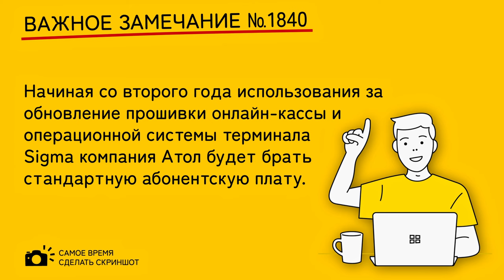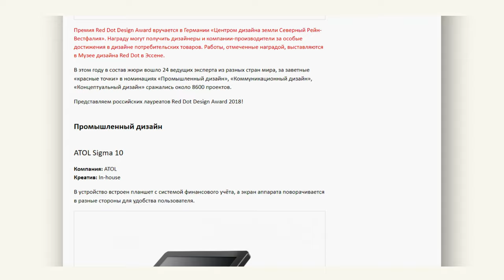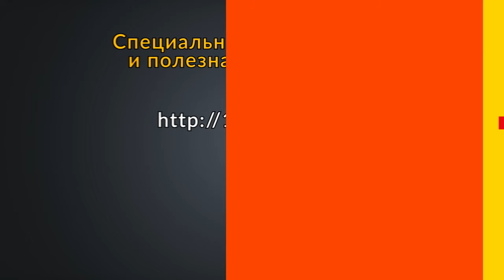Атол SIGMA и 1С:Мобильная касса 2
Атол SIGMA и 1С:Мобильная касса
Объявляем о запуске терминалов Атол Sigma с предустановленной программой 1С:Мобильная касса. 1С:Мобильная касса на терминалах Sigma всё так же бесплатна, как и всегда. И по-прежнему не требует никакой абонентской платы. Так что, встречайте достойное и долгожданное пополнение в семействе устройств с программой 1С:Мобильная касса на борту. Подробнее в этом видео.